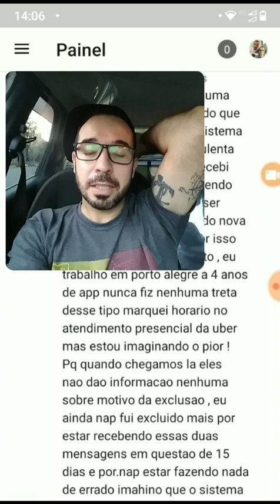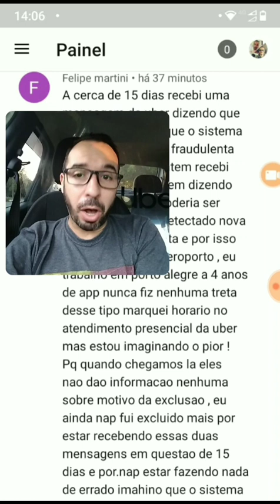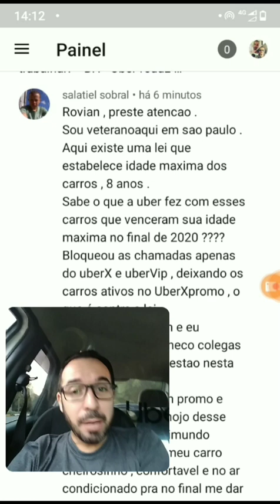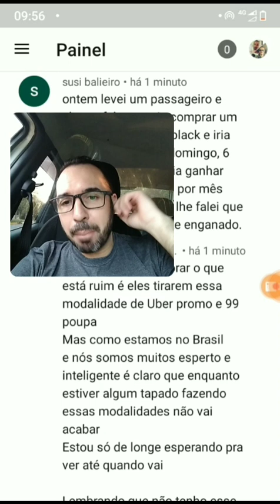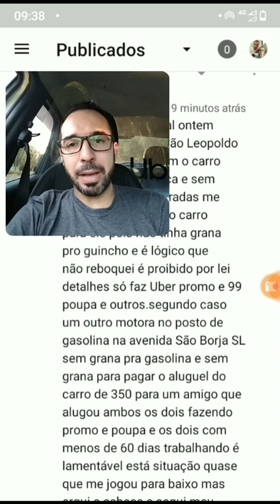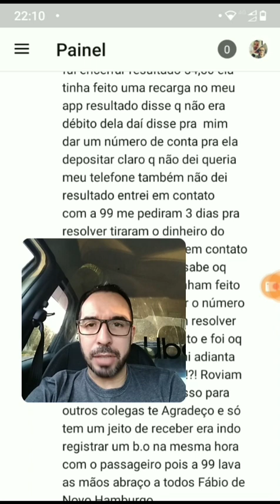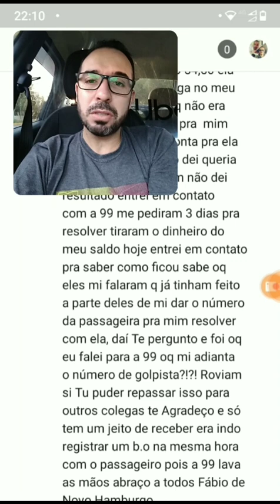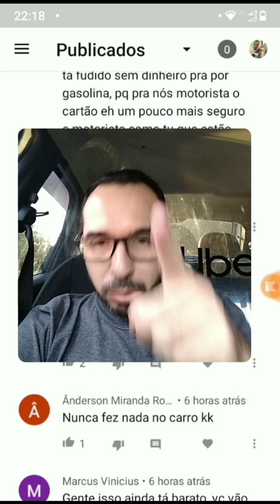99pop permite golpe de Pax! Entenda! Lendo os comentários top! obrigado🙋🤓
Lendo comentários vejo que tem muito motorista correto! Pena que não somos a maioria! Instagram